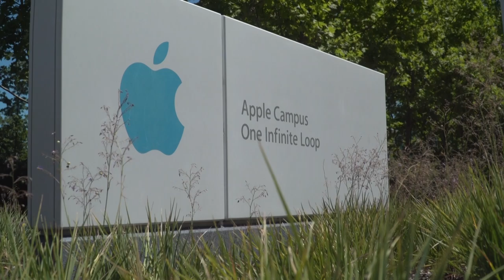Apple erreicht Börsenwert von zwei Billionen Dollar | AFP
Apple hat als erstes US-Unternehmen einen Börsenwert von zwei Billionen Dollar erreicht. du siège d'Apple à Cupertino, en Californie